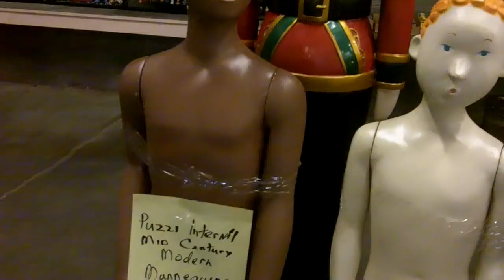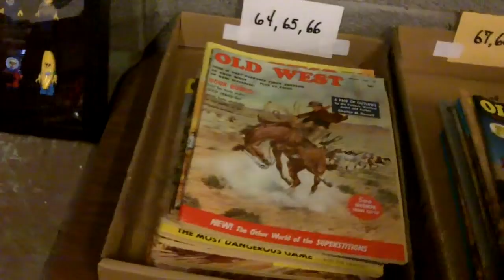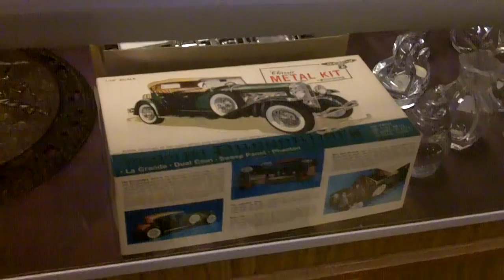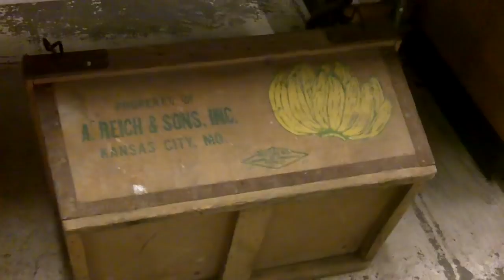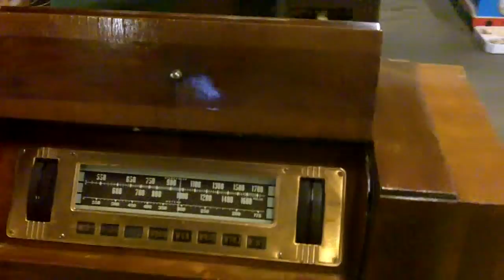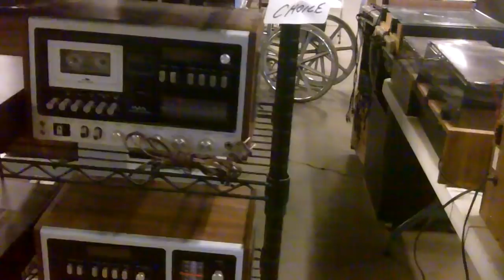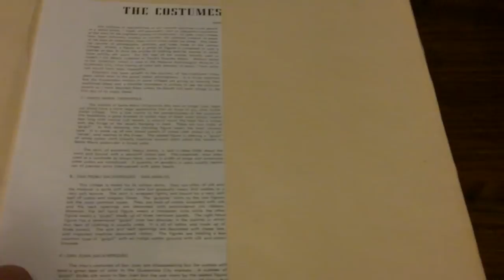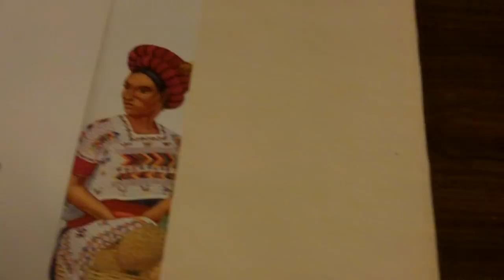Preview video for Thursday evening KC estates and consignment auction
We do this every week in Kansas City. Furniture, antiques, collectibles, artwork, jewelry, militaria, local history, photos and ephemera, toys, vintage and so much more. for more information!